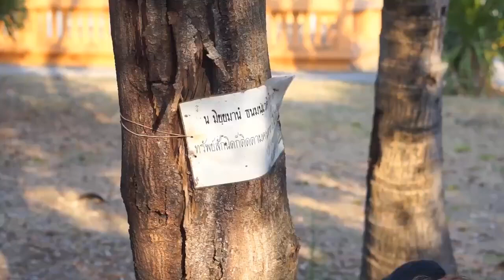หมู่เเม่เสี่ยงทาย....(เว้าไทยนะ)